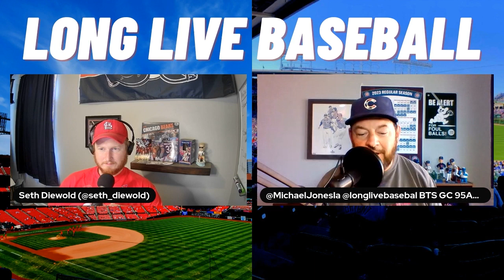Mike's Dictionary Segment (5/27/2023)